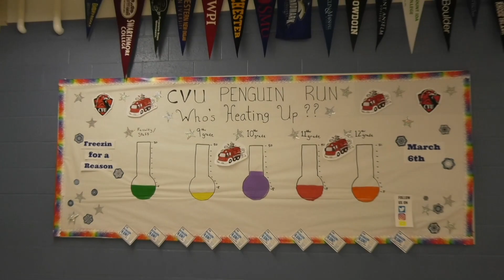The CVU Show Episode 2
The CVU Show
Produced by the students of the Studio Production Class
and the CVU Media Center